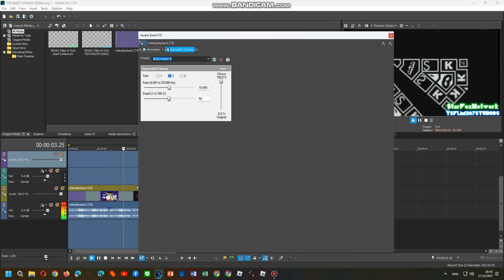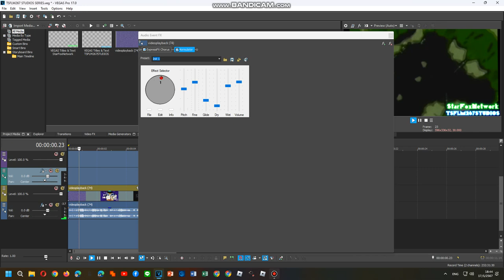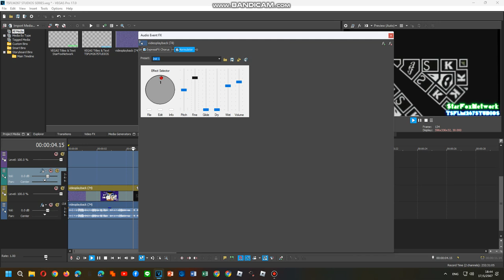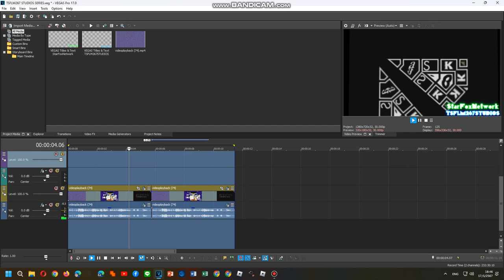How To Do Make Some Eormulator N0,P0